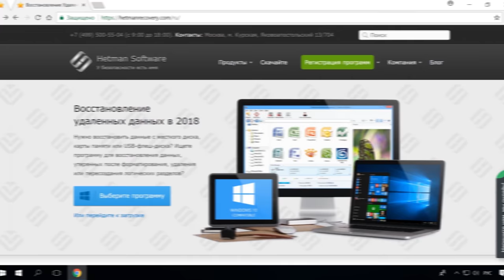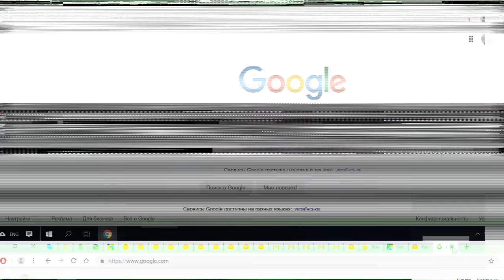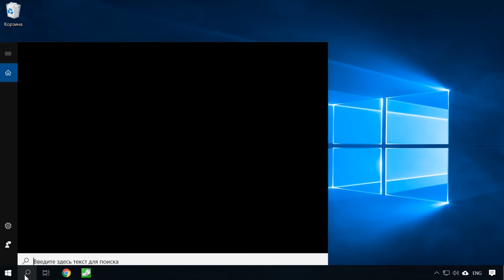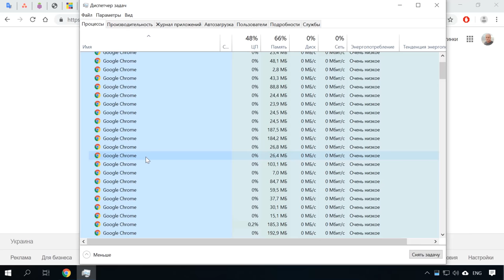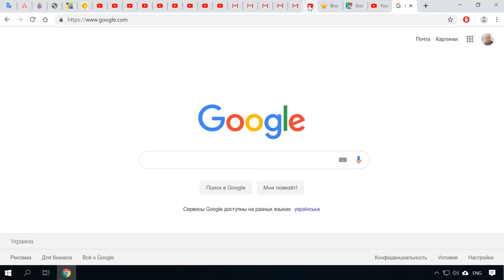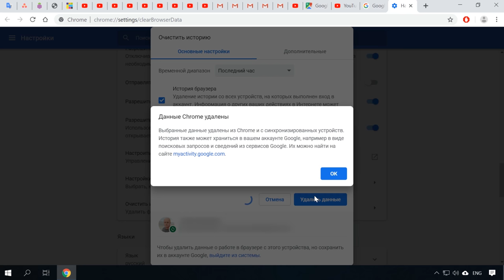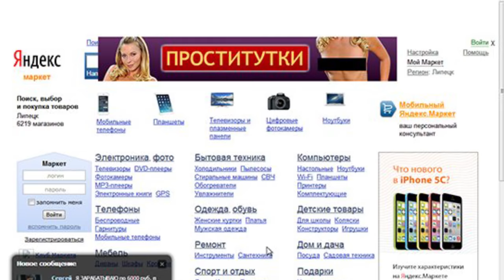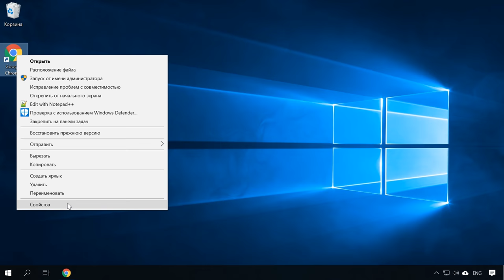⚡Как ускорить Google Chrome, Яндекс.Браузер 🏃, что делать если браузер тормозит 🚶‍♂️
👍 Смотрите о причинах и способах решения медленной работы и тормозов интернет браузера. Я расскажу и покажу способы на примере Google Chrome, но это все применимо и актуально для любых других браузеров.

Содержание:
00:00 - Вступление;
1:02 - Характеристики вашего компьютера
2:09 – HDD и SSD диски
3:52 - Диспетчер задач браузера
5:56 - Наиболее распространённые причины, по которым браузер может тормозить
8:59 - Изменение размера кэша в браузере
10:49 - Помещение кэша в оперативную память

Тормозит компьютер, ноутбук и HDD загружен на 100% - что делать в Windows 10, 8 или 7

Надеюсь это видео будет полезно всем, как начинающим, так и продвинутым пользователям ПК. На этом всё. Всем пока.

Смотрите другие ролики на тему: ТормозитБраузер, GoogleChrome, ЯндексБраузер.